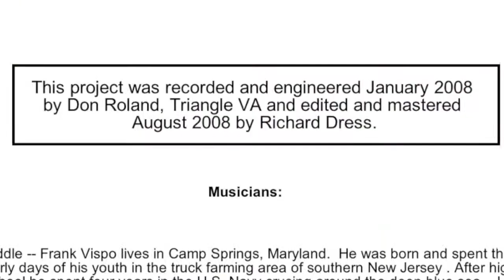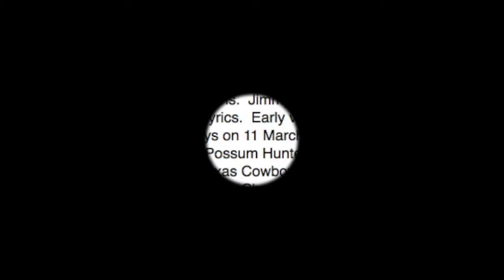"Eighth of January"